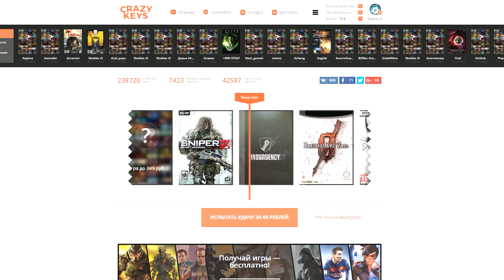ЗАСТРЯЛ НА КИЛОМЕТРОВОЙ ВЫСОТЕ!!! УГАР В GANG BEASTS!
Играем в Gang Beasts.

Квантум 2017